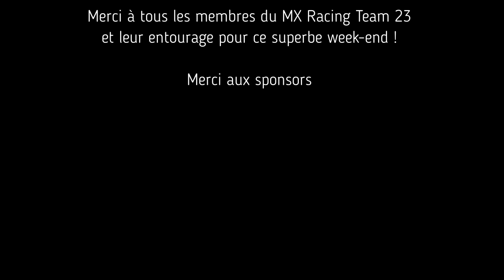Bootcamp MX Racing Team 23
Week-end de folie avec le MX Racing Team 23 : distribution des tenues, bootcamp : course à pieds, de brouettes, renforcement musculaire, course à obstacles et petit entrainement motocross pour finir d'achever les pilotes !

N’hésites pas à laisser un commentaire positif ou négatif, ça fait toujours avancer et/ou cliquer sur le petit pouce bleu (celui vers le haut lol !) ça encourage à continuer les vidéos ! Merci !

Track: Altrøx - Spartan [NCN Release]